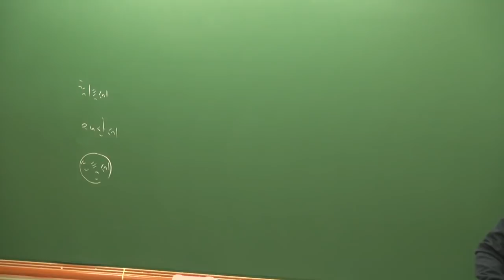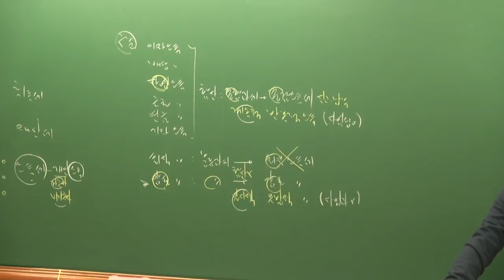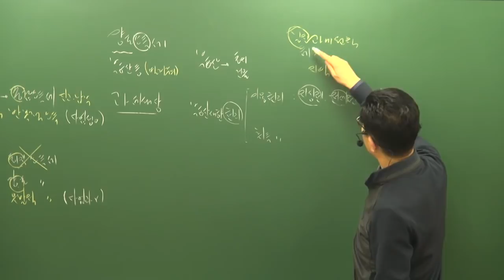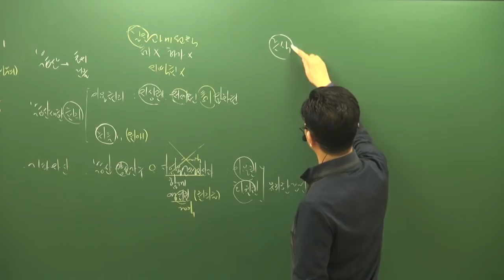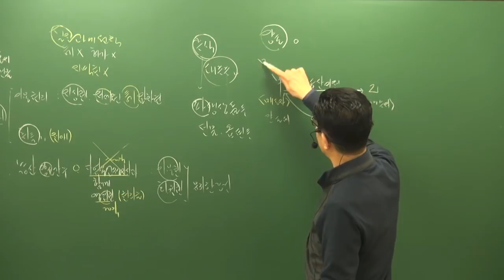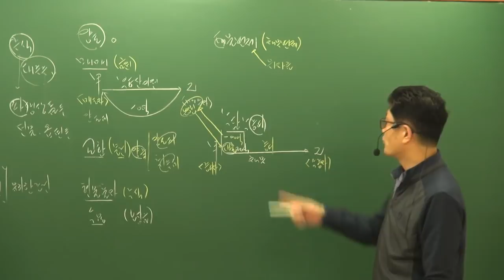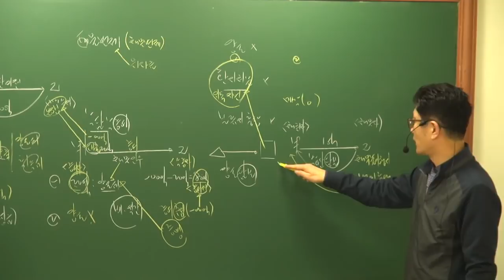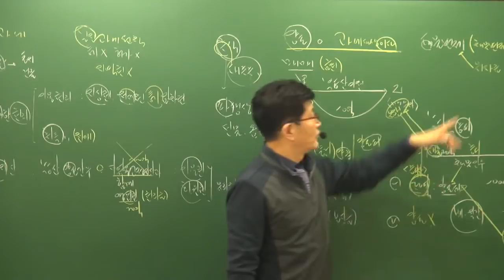[공전무] 2019년 공인중개사 부동산세법 기초이론 12-10